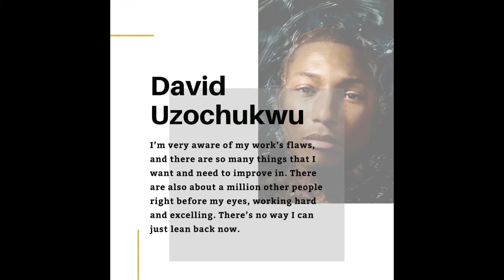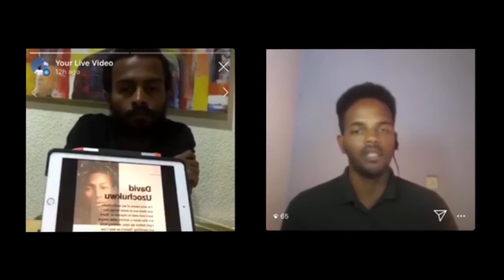Who is David Uzochukwu?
Introducing David Uzochukwu

We initiate and foster curious inquiries on visual artistry.
Catch us every Sunday 5PM GMT on our Instagram livestreams.